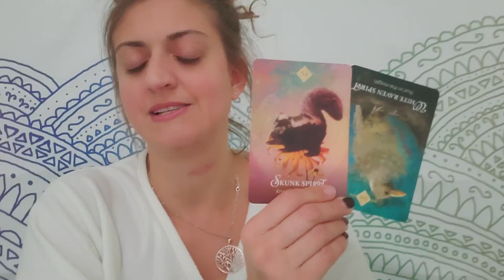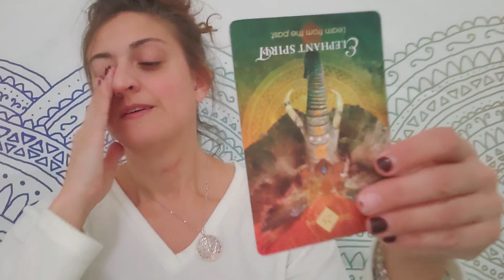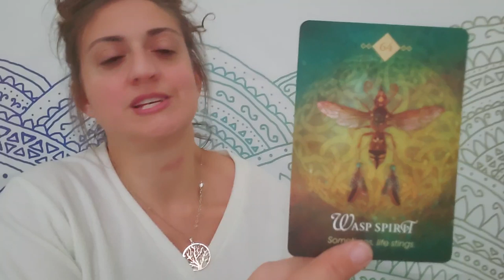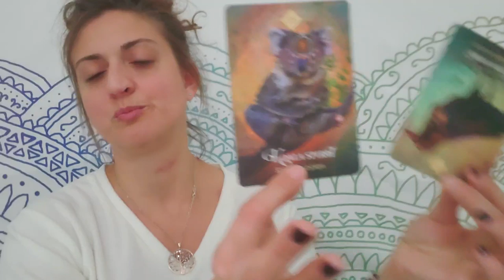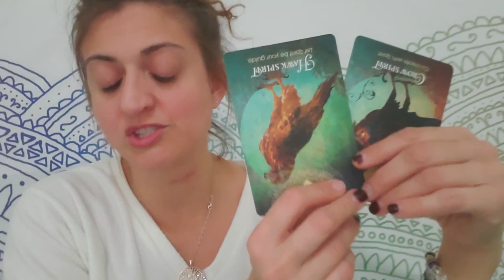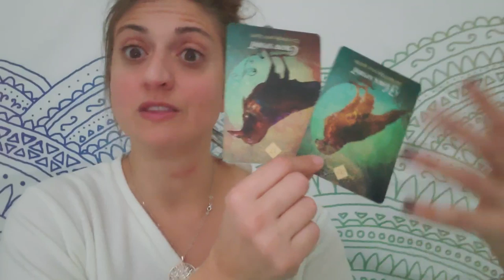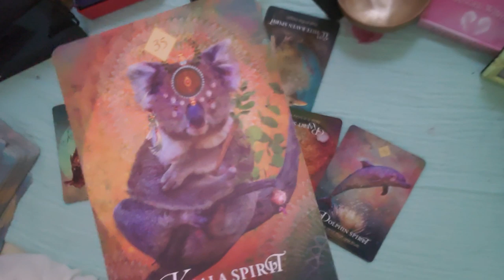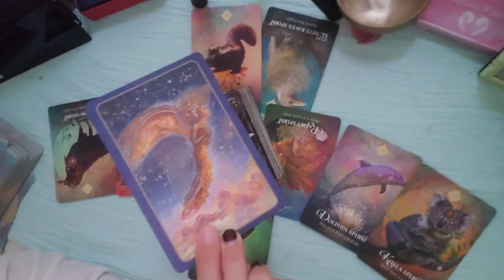♐ Sagittarius: What did I get myself in to?♐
PERSONAL READINGS:
Recorded $100
In the body of the email specify: